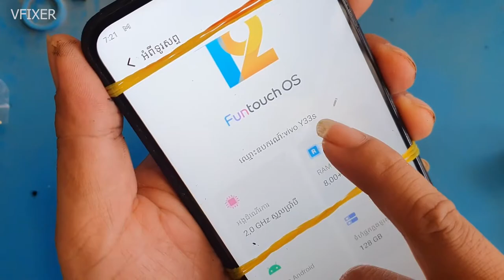How To Restore Destroyed Phone, Restore VIVO Y33s Crack Screen,Vfixer